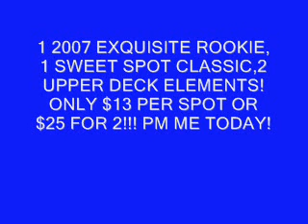GSNCARDS 500 FREE SUB CONTEST!!! 2008 CO SIGNERS BASEBALL!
Hey guys, once the sub contest fills up I will use randomize.org to give away spots for the team drawing. If you would like 2 spots and 2x the better of chances, you can create a video letting everyone know about the sub contest with a link to my homepage and then you can pm me your link. Thanks guys Let's Break this shit!